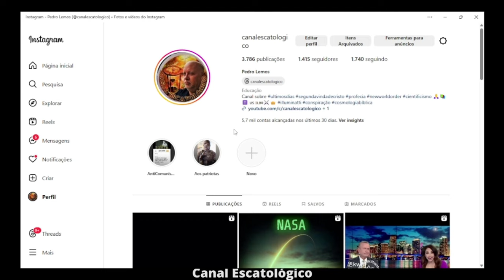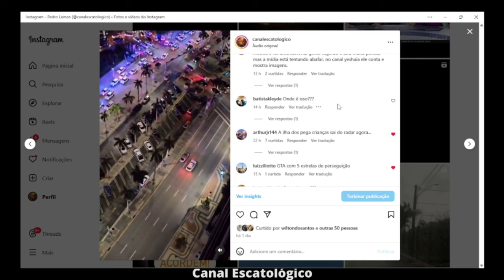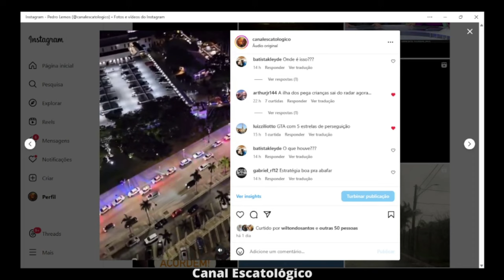Últimos Dias | A Agenda Alien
Se você deseja doar qualquer quantia para ajudar o Canal Escatológico pode fazer transferência via PIX.
"Cada um contribua segundo propôs no seu coração; não com tristeza, ou por necessidade; porque Deus ama ao que dá com alegria." 2 Coríntios 9:7